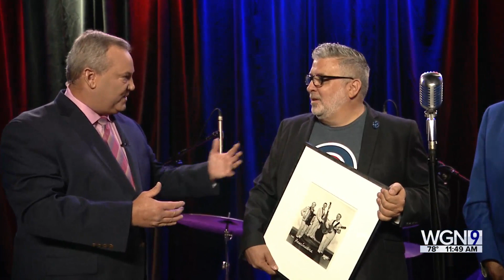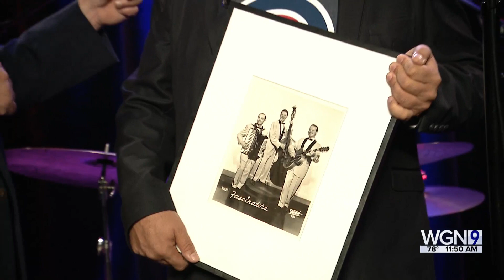Midday Fix: Live music from Sam Fazio